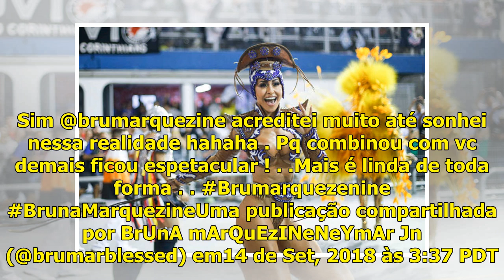De barrigão, Sabrina Sato é a nova Rainha da Bateria dos Gaviões da Fiel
Depois de enganar muita gente ao surgir loira em um evento de gala em Nova York, nos Estados Unidos, na noite dessa quinta-feira (14), Bruna Marquezine já está com seus cabelos naturais de volta.É que na verdade, segundo o hair stylist da atriz, Henrique Martins, explicou ao Universa, ela estava usa...